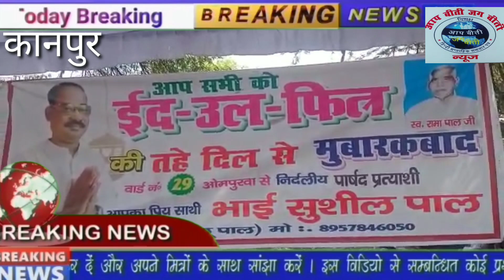ओम पुरवा वार्ड नंबर 29 से निर्दल प्रत्याशी सुशील पाल बबलू द्वारा आयोजित किया गया ईद मिलन समारोह